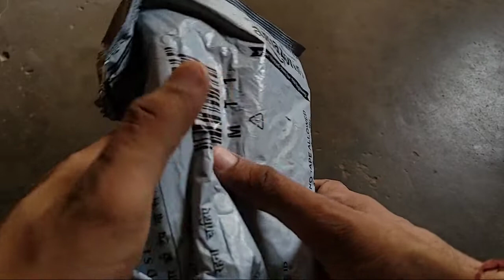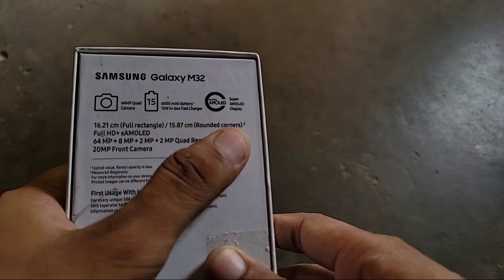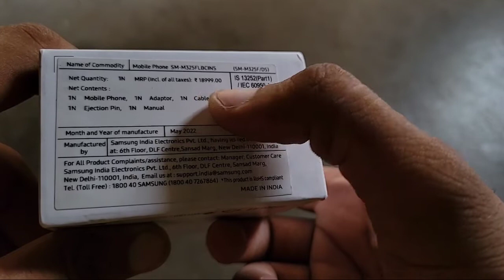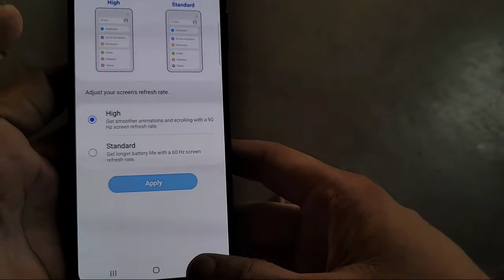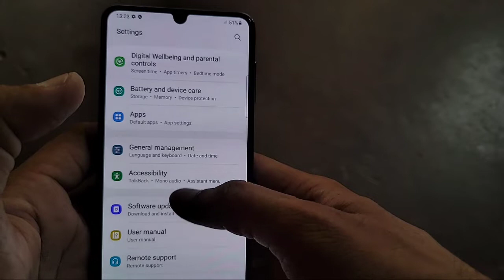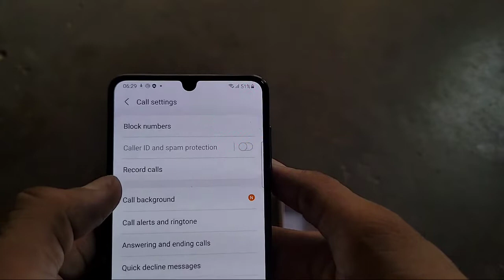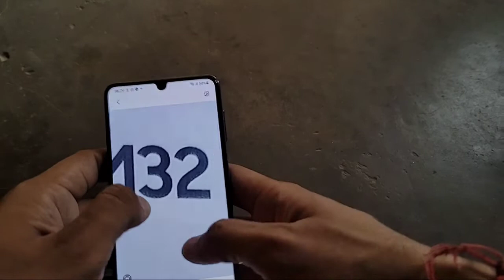Samsung Galaxy m32 Unboxing & Quick Review June 2022 🔥🔥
Dosto es video me maine Samsung Galaxy m32 ki Unboxing ki h or es phone ke full features ke baare me bataya h